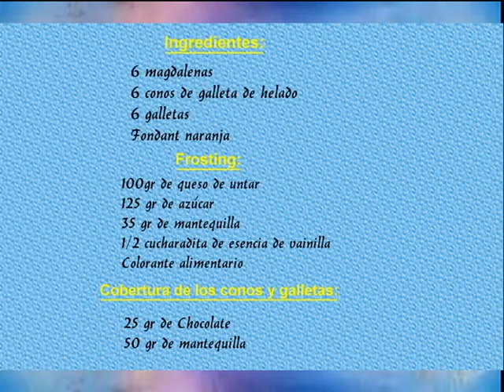Cupcakes de Halloween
Quedan siete días escasos para Halloween y no podían faltar unas cupcakes como estas, son divertidas a la vez que un icono para estas fechas. Deseo que os divirtáis mucho en este día de truco o trato junto a estos dulces tan deliciosos.